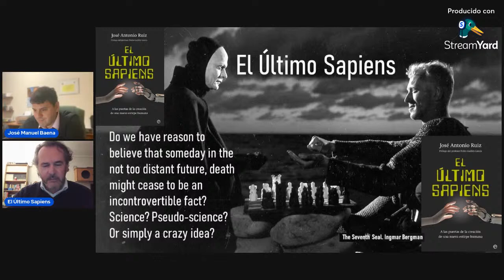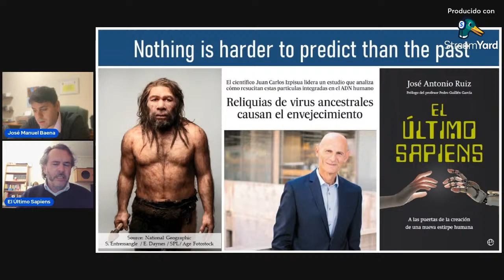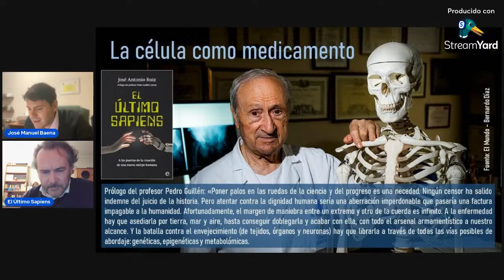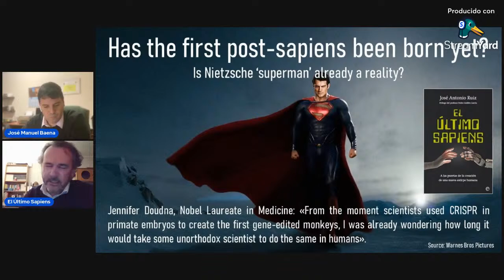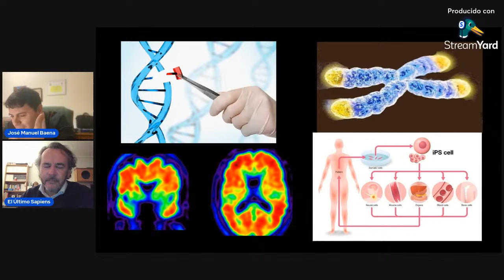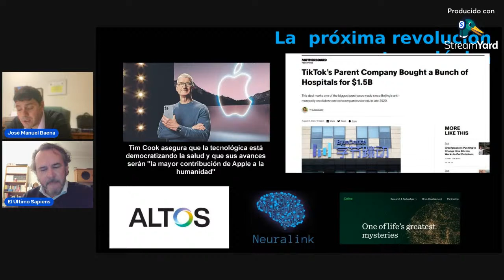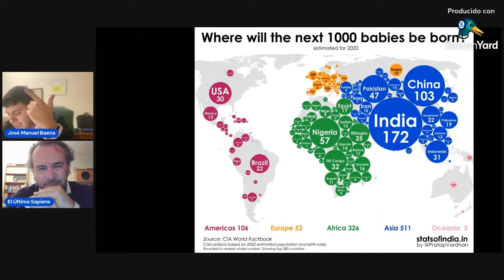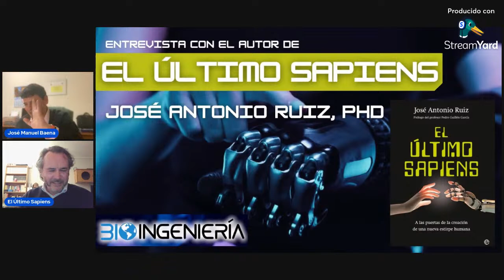📢 Entrevista a José Antonio Ruiz autor del libro El Último Sapiens 🧬🦾🔬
“La ciencia no tiene que ser necesariamente divertida, pero sí creo que tenemos que hacer todo lo posible porque sea interesante”.  J. A. Ruiz (Twitter:@ElUltimoSapiens)

En la entrevista hablaremos de los avances de la ciencia y la tecnología biomédica que van a suponer una revolución a todos los niveles y de cómo nuestra sociedad debe abordar los dilemas que se plantean y responder a las preguntas que tenemos por delante.

José Antonio Ruiz es Doctor en Periodismo y licenciado en Artes Escénicas. Ruiz cuenta con una carrera profesional con inicios en Antena 3 Radio, jefe de informativos en la Cadena Ser, experiencia en el Servicio Mundial de Noticias de la BBC (Londres) y en Radio Francia Internacional (París), y director de comunicación de varias compañías. En la actualidad, compagina la docencia en la Facultad de Comunicación y Artes de la Universidad de Nebrija con su trabajo como asesor político en la Comunidad de Madrid.

El último sapiens
A LAS PUERTAS DE LA CREACIÓN DE UNA NUEVA ESTIRPE HUMANA
José Antonio Ruiz

Aunque parezca ciencia ficción, no lo es: es ciencia; por primera vez en la historia de la humanidad, el Homo sapiens está en condiciones de alterar deliberadamente el rumbo de su propia especie y convertirse en el último sapiens.
En palabras del profesor Pedro Guillen, "la secuenciación del genoma humano y la manipulación genica nos abocan a un salto evolutivo sin precedentes. El mundo va a dejar de ser muy pronto tal y como lo conocemos, y probablemente muy diferente al que jamás pudiéramos alcanzar a imaginar".
Y, como sostiene el doctor Juan Carlos Izpisúa Belmonte en las páginas de este libro, "estamos en condiciones de alterar la evolución, en lugar de aguardar pacientemente a que la naturaleza siga su curso. Tenemos que ser muy conscientes de lo que esto significa o puede representar para la vida humana. Desconozco hacia dónde nos dirigimos, pero intuyo que lo que hagamos ahora puede cambiar la especie humana, todos los organismos, toda forma de vida en la Tierra".